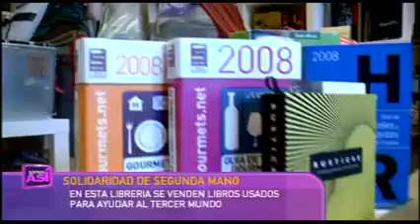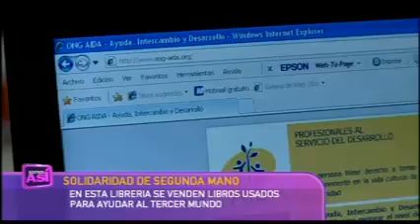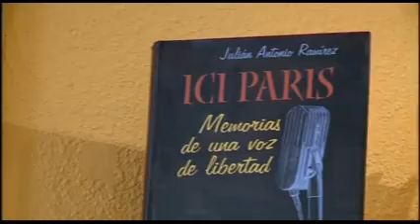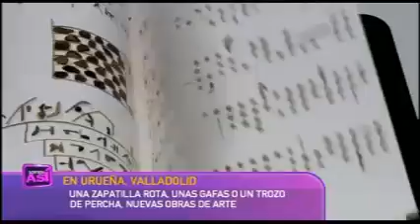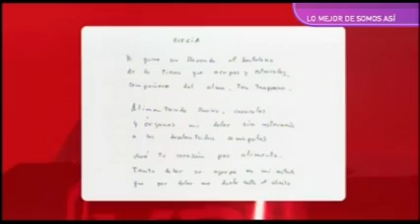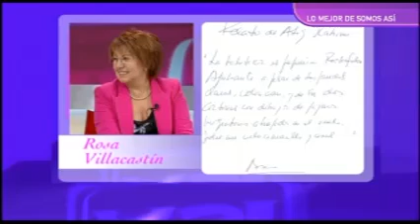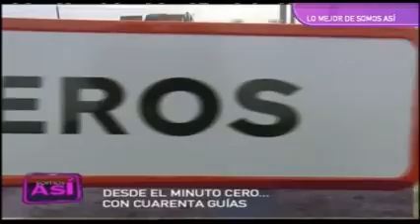Somos Así (12-07-2011)